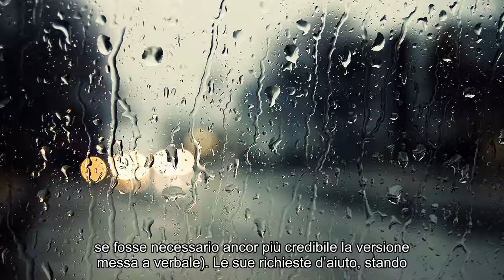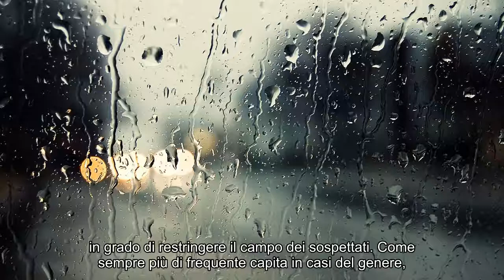Tentato stupro in via De Amicis: "Buttata a terra e spogliata"